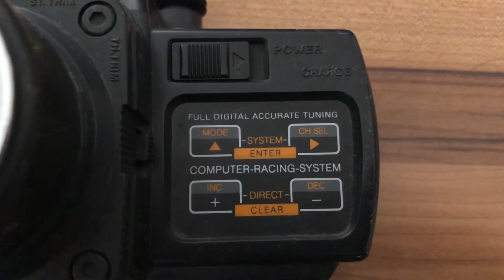BMW 320 Nitro Gas Powered RC Car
ÖLÇEK : 1/10

ÖZELLİKLER :

Uzunluk : 420 mm.
Genişlik : 200 mm.
Yükseklik : 112 mm.
Özel olarak dizayn edilmiş 2,5 mm kalınlığındaki alüminyum şasesi,
18 CXP serisi nitro yakıtlı patlar motoru,
Orijinal egzoz ve hava filtresi,
Darbe emici tamponları, süspansiyonları, 75 cc yakıt deposu, amortisörleri, diskli fren sistemi.